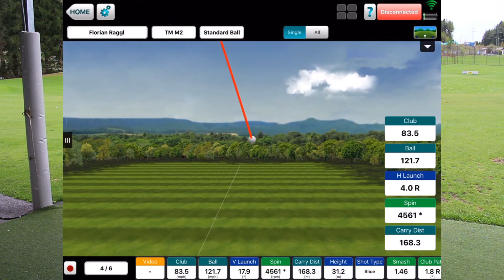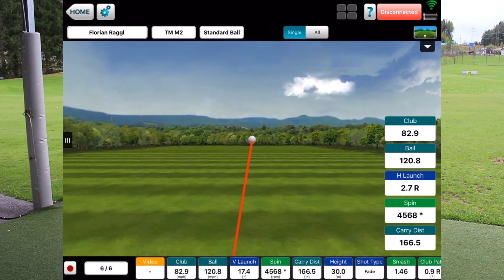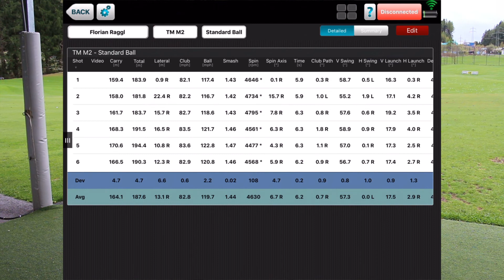TAYLOR MADE M2 2017 EISEN REVIEW - SCHLÄGERCHECK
Taylor Made M2 2017 Eisen Review - Die neuen "Game - Improvement" Eisen von Taylor Made unter der Lupe!